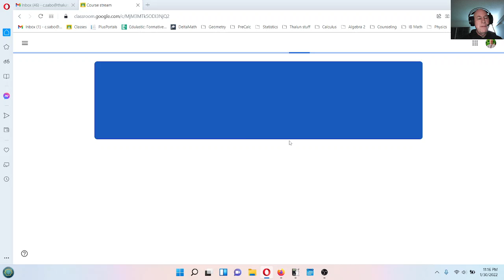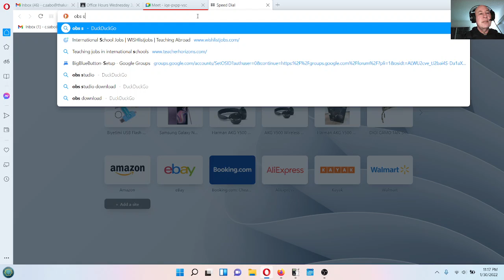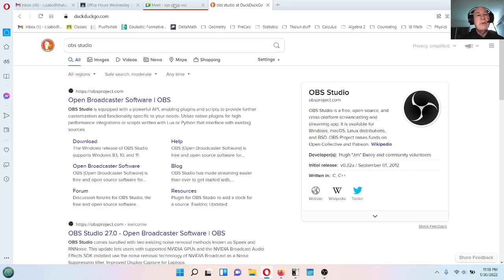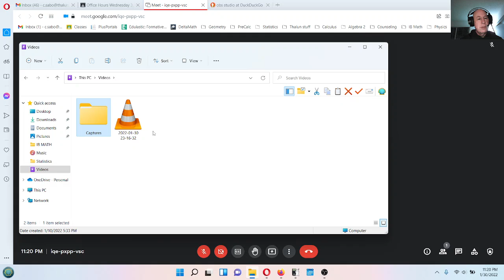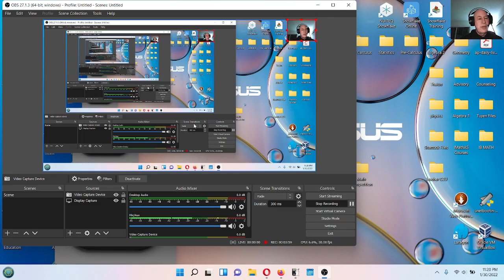How to Record Class Meetings with Windows